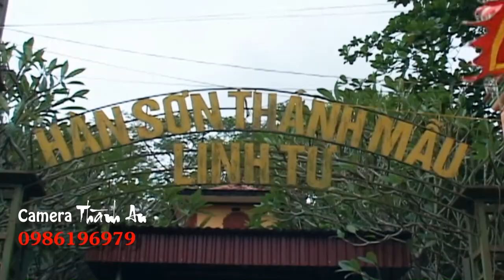Cô Đồng linh xinh Lung linh 9x hầu đồng bóng Thánh Cô Thủy Tinh Bơ Bông Thác Hàn Phong Mục